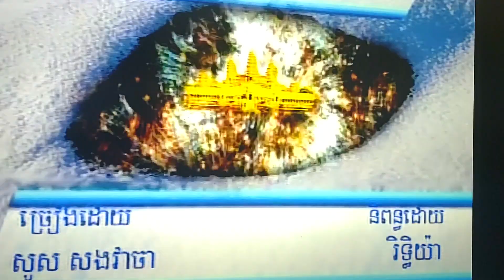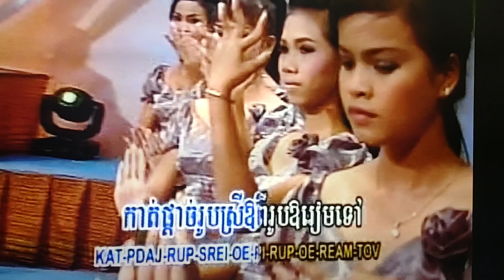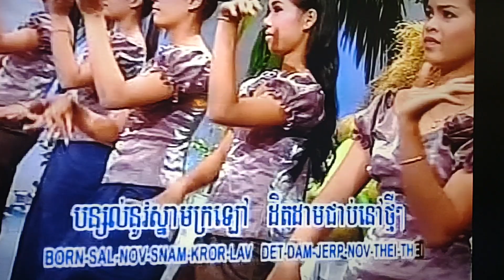January 13, 2024